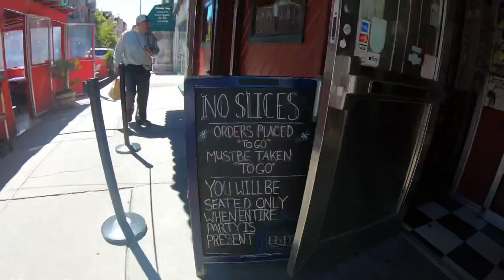Biking through New York City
Day date riding through New York, visiting the Friends building, Carrie Bradshaw’s street, eating at project donut and picking up our tour packets